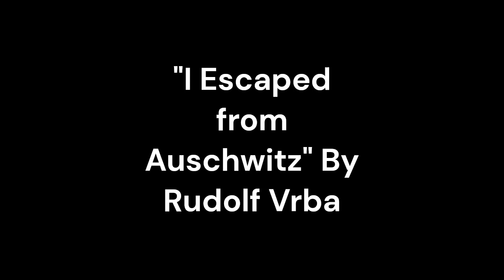"I Escaped from Auschwitz" By Rudolf Vrba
"I Escaped from Auschwitz" is a gripping memoir written by Rudolf Vrba, a Slovakian Jew who was deported to Auschwitz during World War II. The book recounts Vrba's harrowing experiences as a prisoner at the notorious concentration camp, including his daring escape and subsequent efforts to alert the world about the atrocities being committed there.The book is divided into two main parts. The first part focuses on Vrba's experiences as a prisoner at Auschwitz. He provides a detailed and vivid description of the horrific conditions at the camp, including the brutal treatment of prisoners, the appalling living conditions, and the systematic extermination of Jews in the gas chambers. Vrba's account is unflinching and uncompromising, and he does not shy away from describing the most gruesome details of life at Auschwitz. Through his writing, the reader is able to gain a deep understanding of the sheer horror and evil of the Holocaust.Despite the bleakness of his situation, Vrba never loses his humanity or his will to survive. He forms strong bonds with his fellow prisoners and develops a keen sense of observation that ultimately allows him to plan his escape. Vrba's account of his escape is particularly gripping, as he describes in detail the risks he took and the dangers he faced in order to evade detection by the camp guards. His escape was a remarkable achievement, and it is a testament to his courage and resourcefulness.The second part of the book focuses on Vrba's efforts to alert the world about the atrocities being committed at Auschwitz. After his escape, Vrba made his way to Slovakia, where he joined a group of resistance fighters. He also wrote a detailed report about the extermination process at Auschwitz, which he smuggled out of Slovakia and eventually delivered to the Allies in London. The report, which became known as the Vrba-Wetzler report, was instrumental in raising awareness about the Holocaust and in mobilizing the Allies to take action to stop it.One of the most striking aspects of Vrba's memoir is his clear and powerful writing style. His prose is spare and direct, yet it is also infused with a deep sense of emotion and urgency. Vrba writes with a clarity and simplicity that makes his account of the Holocaust all the more powerful. His writing is a testament to the resilience and strength of the human spirit in the face of unimaginable adversity."I Escaped from Auschwitz" is an important work of Holocaust literature, and it is a powerful testament to the bravery and resilience of those who survived the concentration camps. It is also a reminder of the horrors of the Holocaust and of the need to remember and honor the millions of lives that were lost. The book is a deeply moving and unforgettable account of one man's experiences during one of the darkest periods in human history. It is a must-read for anyone interested in understanding the Holocaust and its lasting impact on the world.